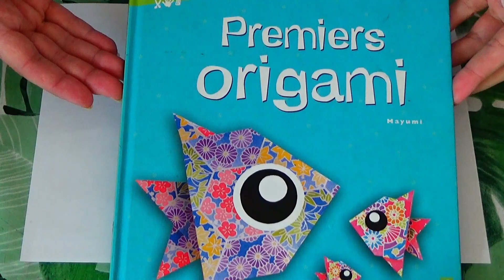Geom'Art - Le papillon en origami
Matériel:
1 feuille carrée (ici un carré de 15,5cm x 15,5 cm)